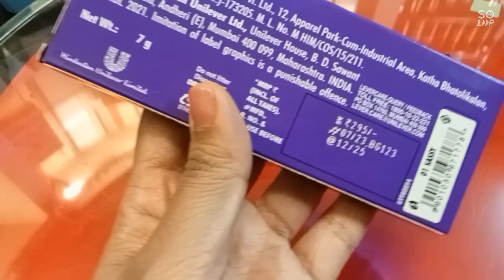New Elle 18 eye drama pallete review youtubevideo. Eyeshadow palette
New Elle 18 eye drama pallete
Eyeshadow palette